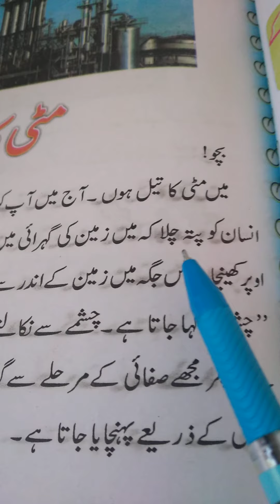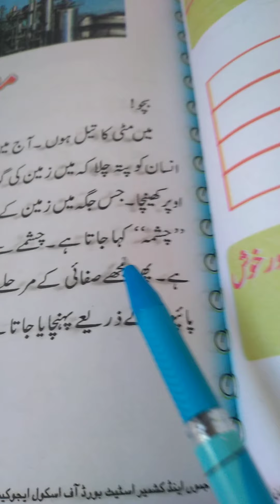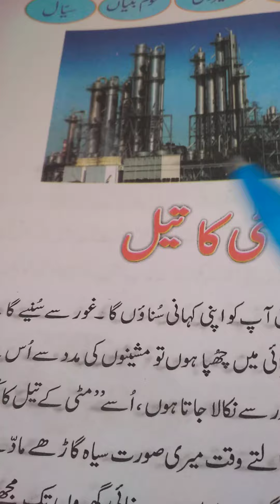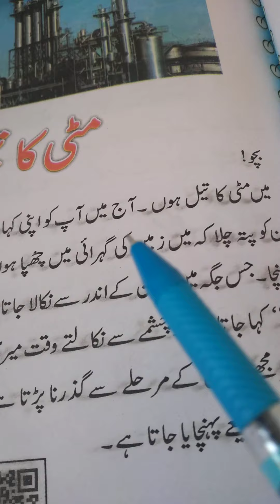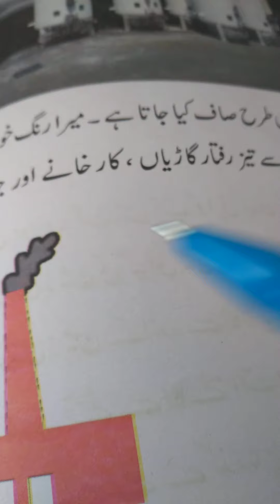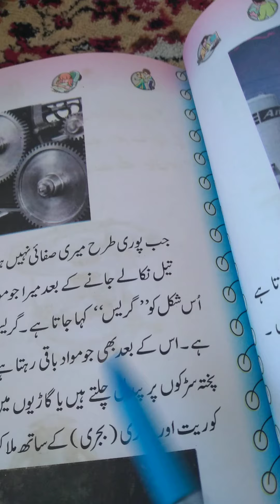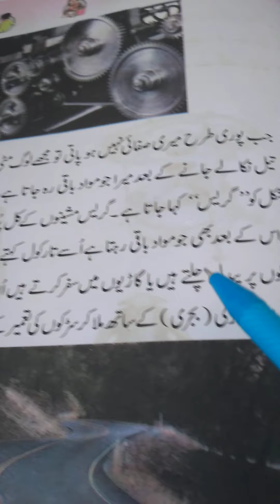4th. Urdu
Metre   ka tale